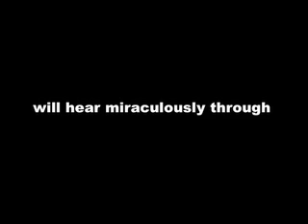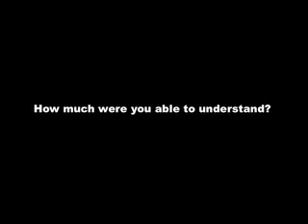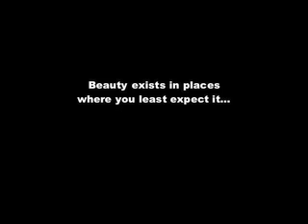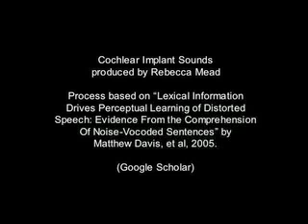Hearing Through Cochlear Implant(s)...